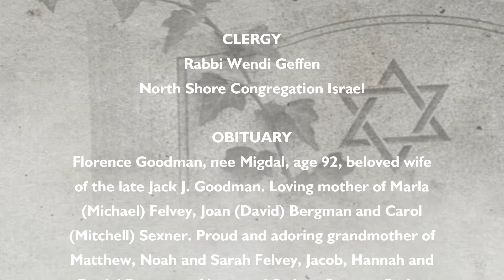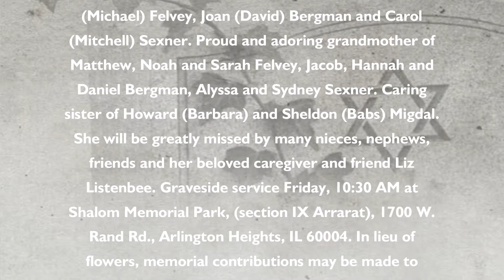Florence M Goodman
Florence Goodman, nee Migdal, age 92, beloved wife of the late Jack J. Goodman. Loving mother of Marla (Michael) Felvey, Joan (David) Bergman and Carol (Mitchell) Sexner. Proud and adoring grandmother of Matthew, Noah and Sarah Felvey, Jacob, Hannah and Daniel Bergman, Alyssa and Sydney Sexner. Caring sister of Howard (Barbara) and Sheldon (Babs) Migdal. She will be greatly missed by many nieces, nephews, friends and her beloved caregiver and friend Liz Listenbee. Graveside service Friday, 10:30 AM at Shalom Memorial Park, (section IX Arrarat), 1700 W. Rand Rd., Arlington Heights, IL 60004. In lieu of flowers, memorial contributions may be made to Michael J. Fox Foundation for Parkinson’s Research, Donation Processing, Michael J. Fox Foundation, PO BOX 5014, Hagerstown, MD 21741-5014, or the charity of your choice.